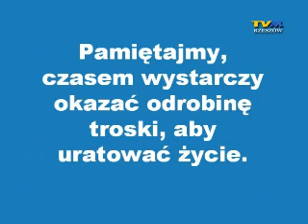Zima trzyma! Pamiętajcie o czworonogach.